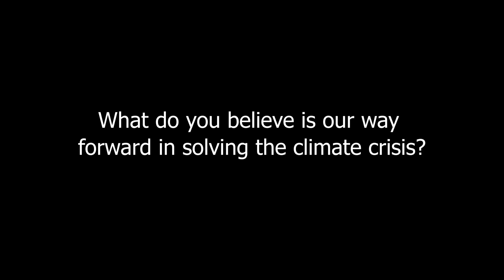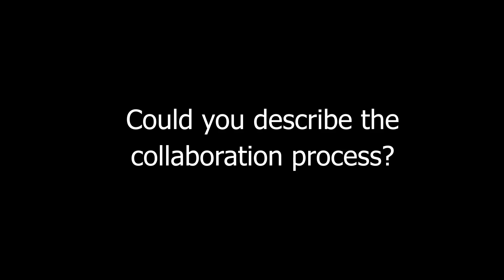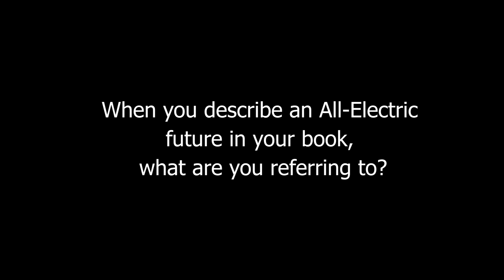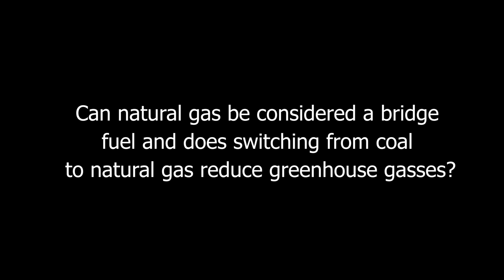Is An All Renewable Energy Future Possible?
All Electric America: A Climate Solution and the Hopeful Future by Leah Parks

Parks is currently VP of Business Development at OpConnect. OpConnect is an electric vehicle fueling solution provider dedicated to the reduction in greenhouse gases and air pollution through the electrification of transportation. Parks is also an independent consultant who works in the field of environmental engineering, science and policy solving problems in renewable energy and energy policy.

Parks recently co-authored the book, “All-Electric America: A Climate Solution and the Hopeful Future.” The book explains how making the transition to an all-electric, all renewable society by the year 2050 is necessary, practical, and achievable. It details on how an energy infrastructure powered by the sun and wind & running on electricity, for all our energy needs, will be reliable, cleaner, safer, and CHEAPER and will lead to a better energy future.

Parks was former editor for ElectricityPolicy.com and Electricity Daily, a journal that informed utility executives and commissioners about current events and the state of the electricity industry. As an engineer she worked on projects focusing on water distribution, water planning, and resource allocation.

She served on City of Portland Mayor Ted Wheeler’s Environmental Policy Task Force, has carried out extensive research, has acted as an advisor for technology reports, and has written about innovations in energy storage, smart grid technology, and renewable energy.

She holds a Master of Science degree from Stanford University in Civil and Environmental Engineering and a BA from the University of Wisconsin-Madison in International Relations.